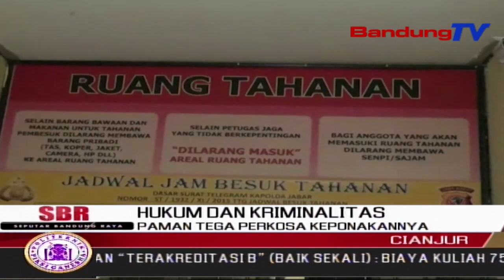Paman Tega Perkosa Keponakannya | SBR | BANDUNGTV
SBR | BANDUNGTV | FARHAT MUMTAZ | Satuan Reserse Kriminal Polres Cianjur, Menangkap Dua  Orang Dari Tiga Pelaku Perkosaan, Terhadap Anak Di Bawah Umur. Dihadapan Petugas, Para Pelaku Mengakui Perbuatannya, Telah Menyekap Dan Memperkosa Korban, Selama Empat Hari .